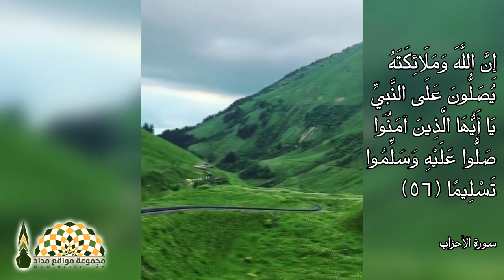يا أيها الذين آمنوا صلوا عليه وسلموا تسليمًا - القارئ إسلام صبحي